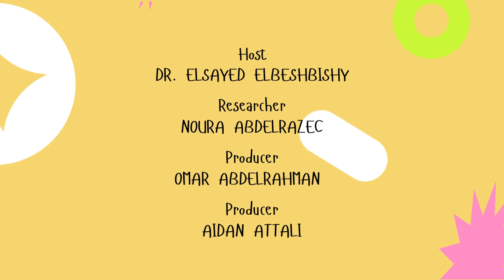Why Choose Grundfos? Digital Water Solutions and Cloud Monitoring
Explore why GRUNDFOS is a leader in digital water solutions with Michael Skovgaard Jensen. From cloud-based monitoring to cutting-edge R&D, GRUNDFOS is revolutionizing water management for its global customer base. Find out how their innovative technologies enhance water systems' efficiency, helping industries meet sustainability goals.